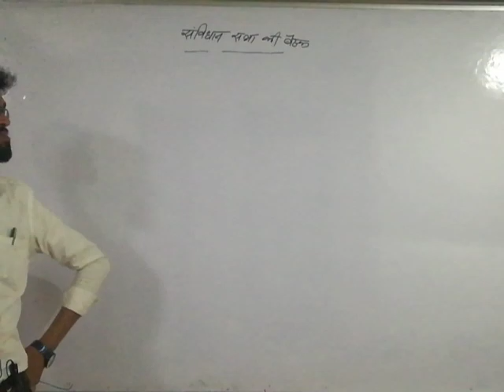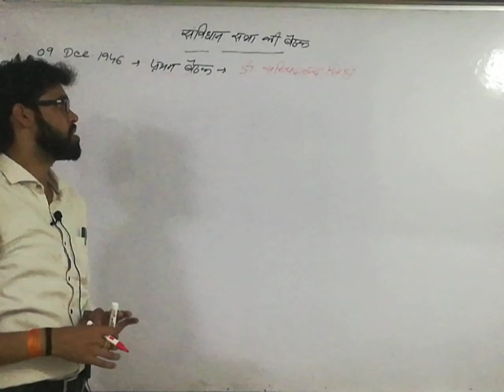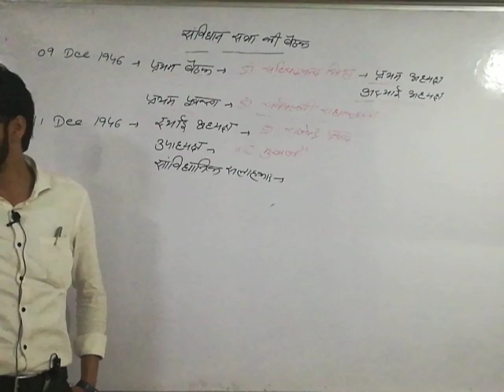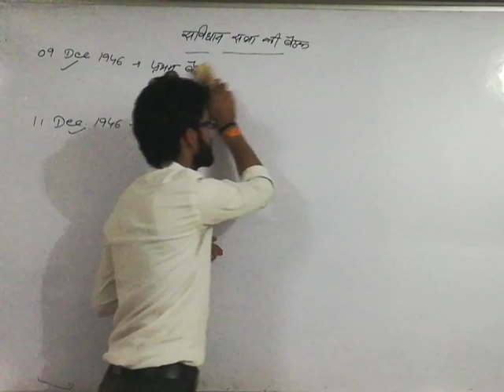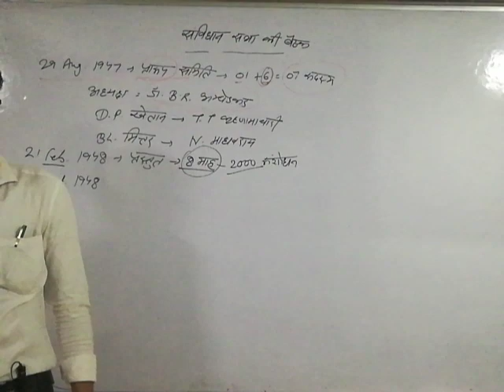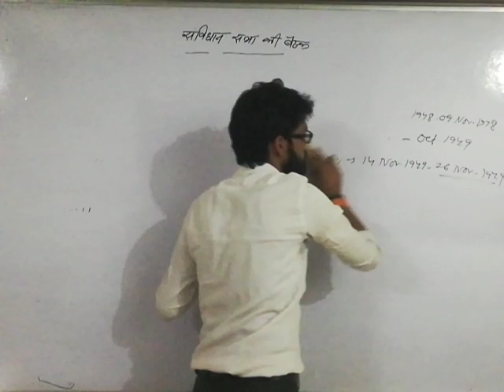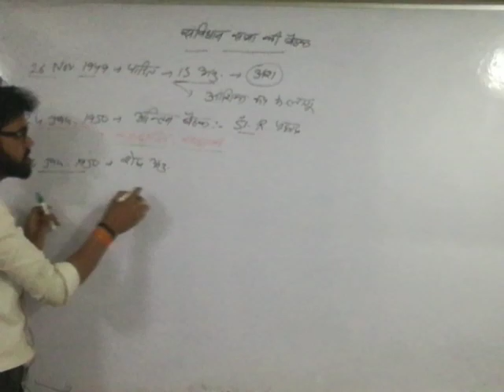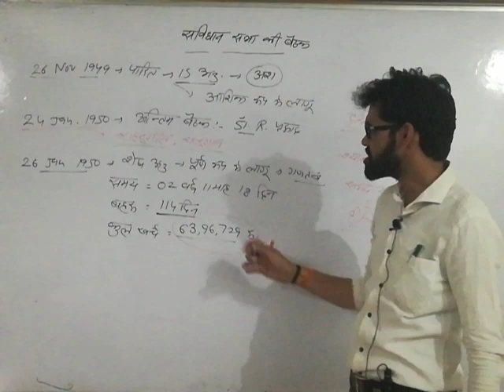संविधान सभा का गठन, संविधान सभा की बैठक Part 3